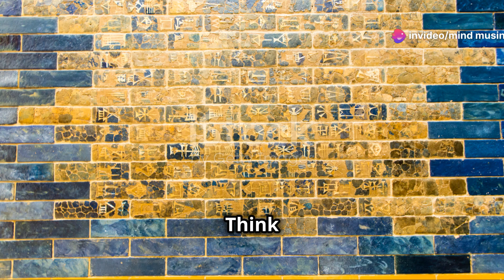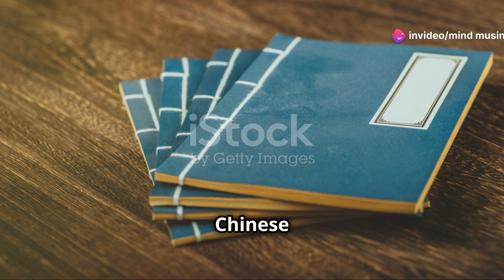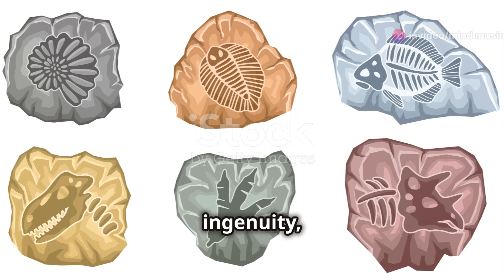Unraveling Ancient Civilizations || Mind Musings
🌍✨ Ready to travel back in time and explore the wonders of ancient civilizations? In our captivating video, "Journey Through History: Unraveling Ancient Civilizations," we take you on a fascinating adventure through the rich and diverse cultures that shaped human history. Discover the secrets, achievements, and legacies of some of the world's most remarkable ancient societies.

🔍 Mesopotamia: Delve into the cradle of civilization, where writing, law, and urban living first emerged. Learn about the Sumerians, Babylonians, and Assyrians, and their groundbreaking contributions to human progress.

🏺 Ancient Egypt: Explore the land of the pharaohs, monumental pyramids, and enigmatic hieroglyphs. Understand the spiritual beliefs, architectural marvels, and everyday life along the Nile.

🏛️ Ancient Greece: Journey through the birthplace of democracy, philosophy, and the Olympic Games. Discover the influential city-states of Athens and Sparta, and the legendary tales of Greek mythology.

🏯 Ancient China: Uncover the dynasties that built the Great Wall and fostered advancements in science, technology, and art. Learn about Confucianism, the Silk Road, and the remarkable Terracotta Army.

🏜️ Ancient India: Traverse the Indus Valley Civilization and the empires that followed. Explore the profound cultural and scientific contributions, including the origins of Hinduism, Buddhism, and groundbreaking mathematical concepts.

🏛️ Ancient Rome: Walk through the heart of the Roman Empire, from its republic roots to imperial grandeur. Marvel at Roman engineering, governance, and the enduring influence of Latin language and law.

🏹 The Americas: Discover the advanced societies of Mesoamerica and the Andean regions. Learn about the Maya, Aztec, and Inca civilizations, their impressive architecture, agriculture, and rich traditions.

🌐 Interconnections: Understand how these ancient civilizations interacted, traded, and influenced each other, laying the foundation for the interconnected world we live in today.

📚 Expert Insights: Gain knowledge from historians and archaeologists who provide in-depth analysis and intriguing facts about these ancient cultures. Benefit from their expertise and passion for uncovering the past.

🌟 Join us on this epic journey through history and uncover the stories of the civilizations that paved the way for modern society. Whether you're a history enthusiast or just curious about the past, this video offers a treasure trove of knowledge and inspiration. Hit play now and embark on a journey through time! 🌟🌍